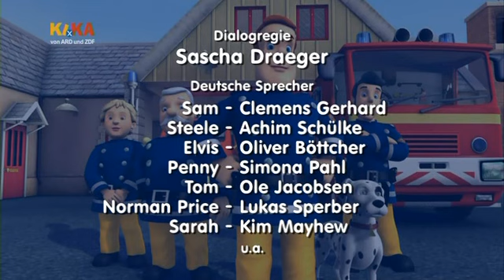Feuerwehrmann Sam S02E10 Der Wunschbrunnen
Neue Abenteuer von Feuerwehrmann Sam